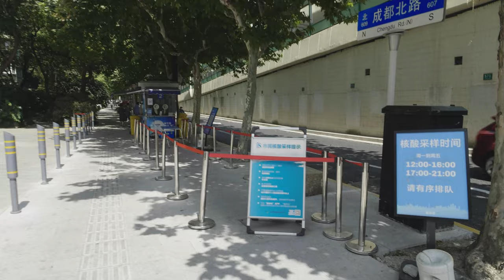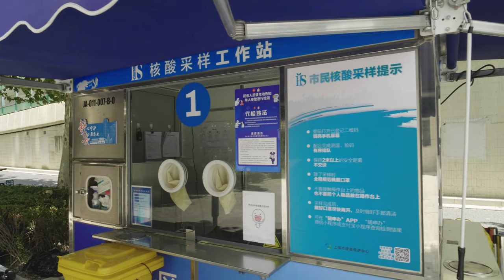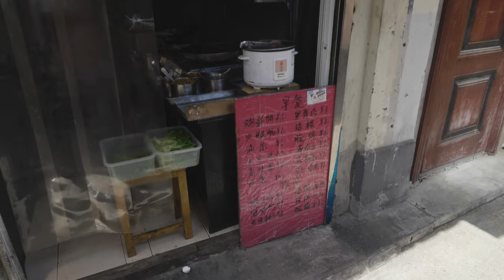🥮🏮 Walk north of the East Nanjing road during the Moon Festival - Walk in Shanghai 4K 60 FPS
The Mid-Autumn Festival, also known as the Moon Festival or Mooncake Festival, is a traditional festival celebrated in Chinese culture.

Lanterns of all size and shapes, are carried and displayed – symbolic beacons that light people's path to prosperity and good fortune. Mooncakes, a rich pastry typically filled with sweet-bean, egg yolk, meat or lotus-seed paste, are traditionally eaten during this festival.

00:00 Let's start in Shimen Road
00:58 Peaceful Fengxian Rd
02:55 Fengyang Rd
06:48 Anti-covid PCR test cabin in Shanghai
07:40 Fengyang Rd
13:16 Old Huanghe Rd
15:00 Typical Dingxing Rd
17:02 Baihe Rd
18:05 Famous Radisson Blue Hotel in Fengyang Rd
18:37 Fengyang Rd
22:40 Break at 7 Eleven
24:58 Yunnan Rd
25:51 Old district, north of East Nanjing Road
33:05 Inside an old lane
33:57 Old district, north of East Nanjing Road
37:14 Crowded East Nanjing road during Moon Festival

We are two French expatriates in Shanghai and we are at the origin of this Walk in Shanghai channel. Due to the health context, friends and family cannot come to visit China and visit the city we live in. It is from this observation that the idea of a Youtube channel came to us. The goal is to present the city without filters, raw and in real time for total immersion.

SETUP